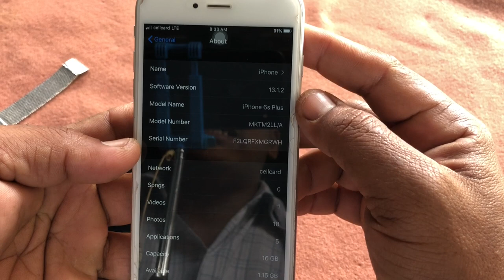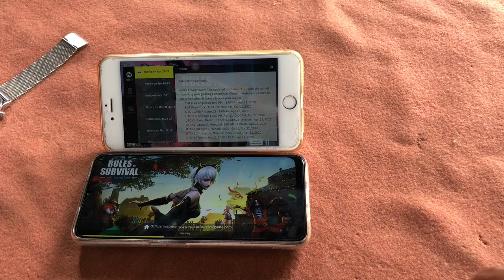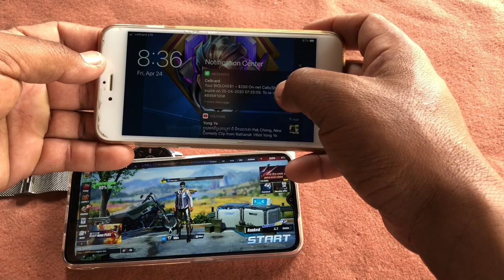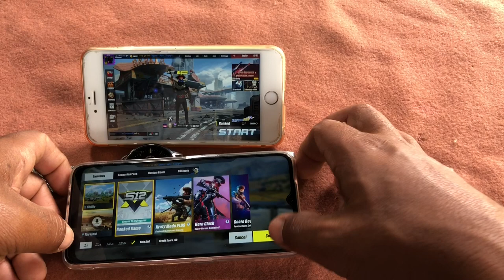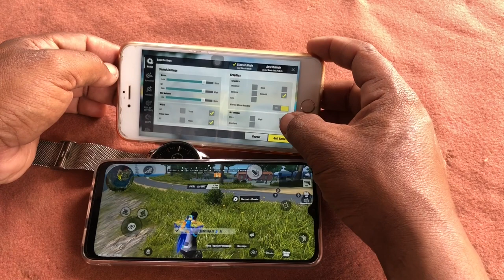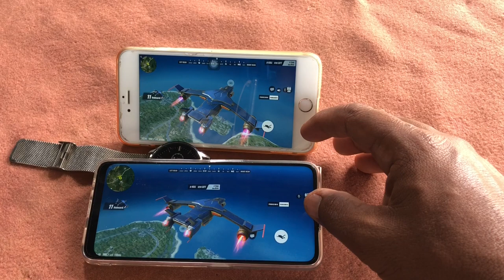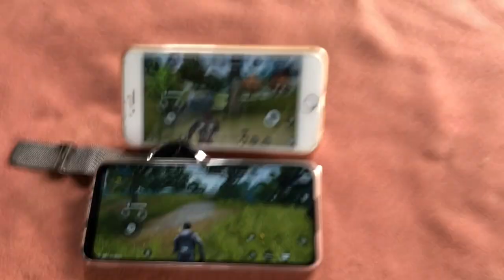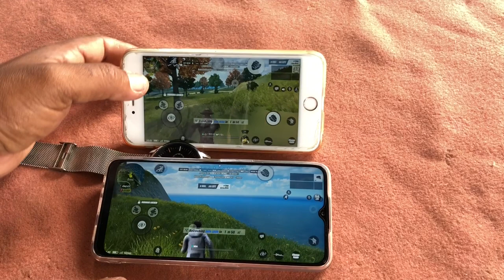IPHONE 6s PLUS vs OPPO A5 2020 Test RULES OF SURVIVAI